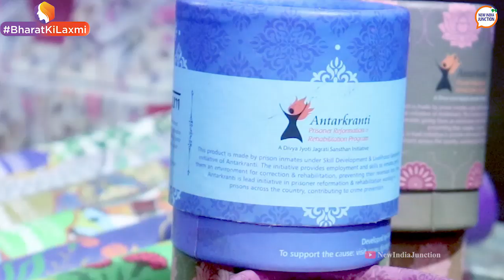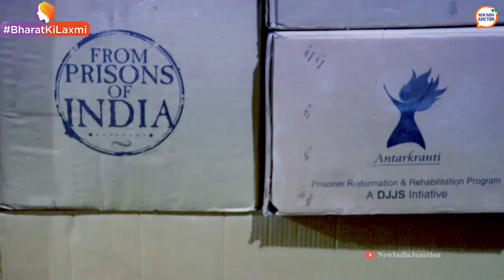Prison Reform & Rehabilitation: Sadhvi Jaya Bharti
"A lot of people don't realize that those who go to prisons eventually come out!"

Sadhvi Jaya Bharti has successfully helped lakhs of prisoners w/reform and rehabilitation by making them contributing citizens of New India when they come out of the prison. Presenting the first ever episode of NIJ's new series, BharatKiLaxmi, highlighting women doing meaningful work towards New India!